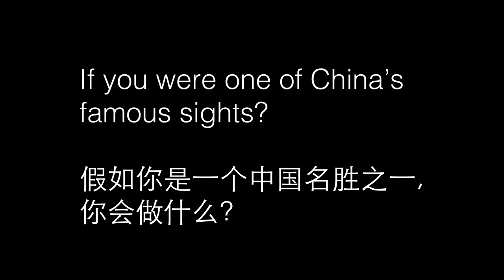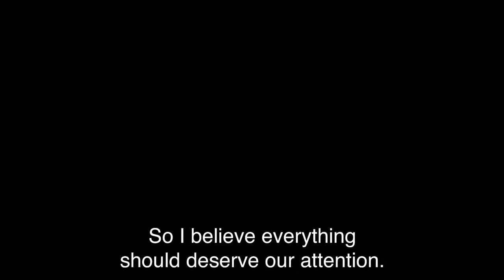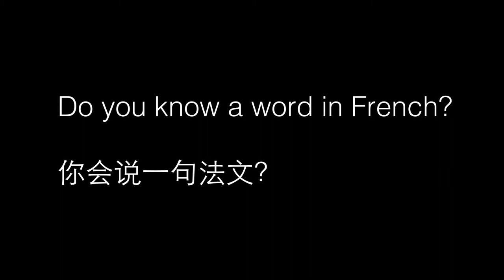Shortcut No.4: Liu Bolin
"Shortcut” is a series of interviews offering an intimate approach to people who love photography. In Shortcut No.4, the Chinese photographer Liu Bolin answers our very special questionnaire.

Produced by Pierre Brullé & Marine Cabos
Image Courtesy of Liu Bolin